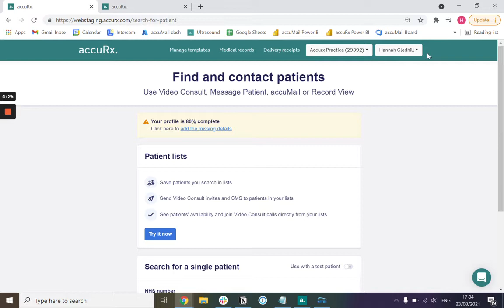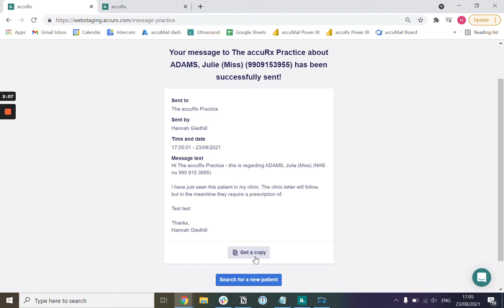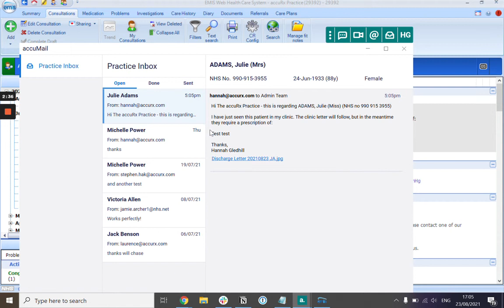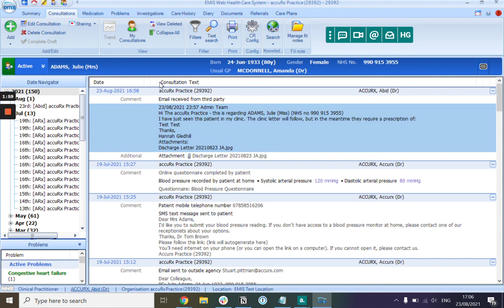Flash Demo: Message GP practice on accuRx Web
A short demo of sending a message to a patient's GP practice in accuRx Web. Anyone with an nhs.net or nhs.uk account can log into accuRx Web. If the 'Message GP practice' button does not appear for you when you log in, please get in touch with our support team and we can turn it on for you.